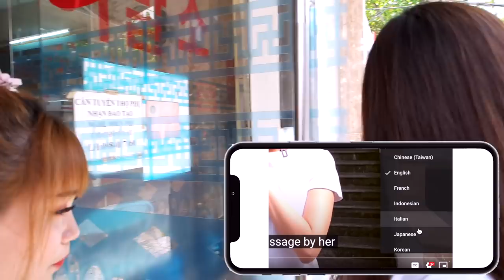【日本語字幕】ギーちゃんとお昼デートしました！モッパン挑戦！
ギーちゃんはいつも優しくて面白いですね 🥰